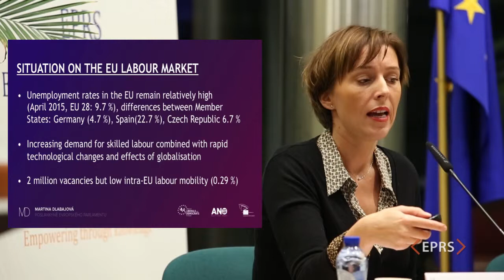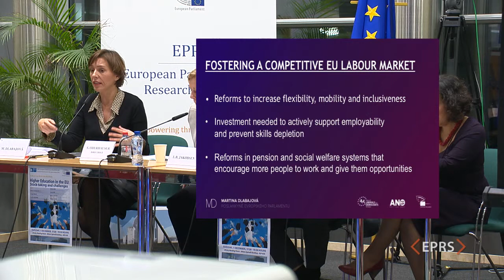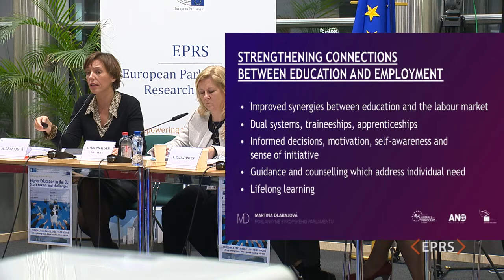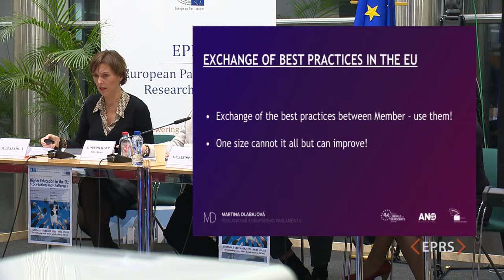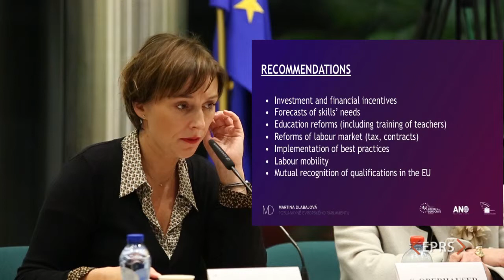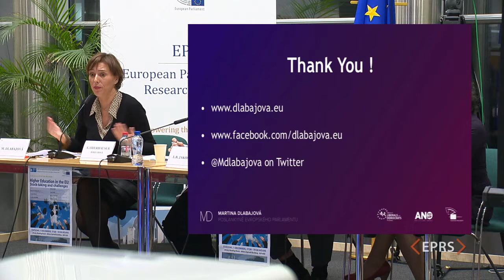EUI Higher Education in the EU, Presentation by Martina DLABAJOVÁ MEP, 1 December 2015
Presentation by Martina DLABAJOVÁ MEP (ALDE, CZ), Vice-Chair, Committee on Budgetary Control.
EP-EUI Policy Roundtable: Higher Education in the EU: stocktaking and challenges
European University Institute and European Parliamentary Research Service
European Parliament, EPRS Library